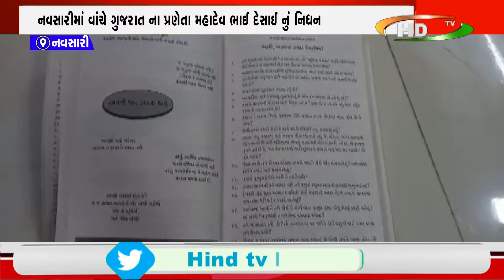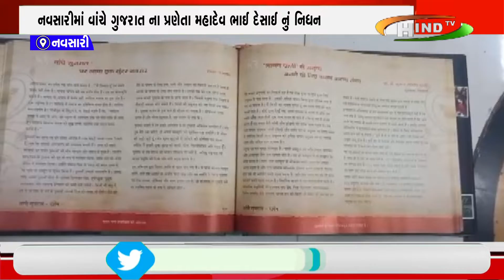નવસારી વાંચે ગુજરાત ના પ્રણેતા મહાદેવ ભાઈ દેસાઈ નું નિધન